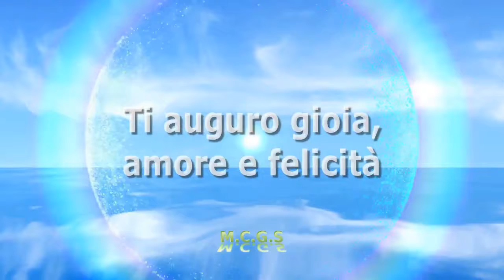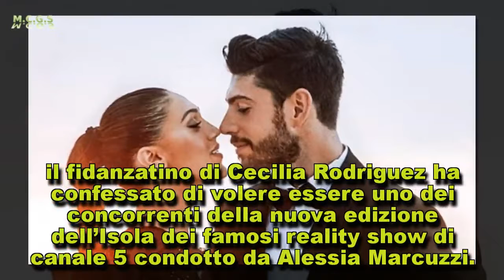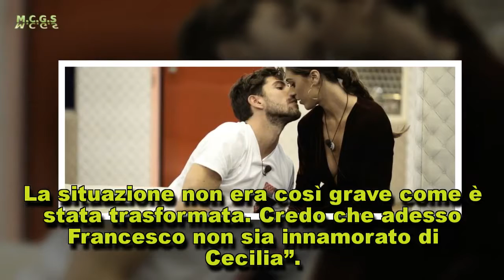‘Mi separerò da Cecilia Rodriguez…’ Ignazio Moser la rivelazione choc a Rivelo | M.C.G.S